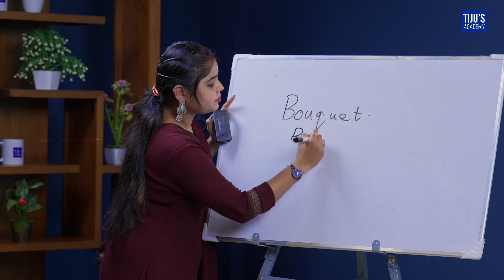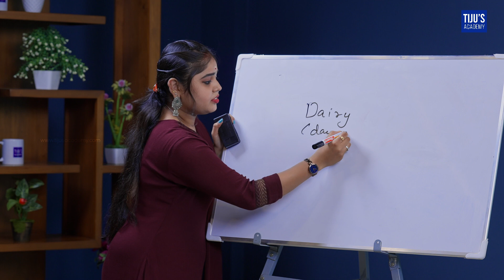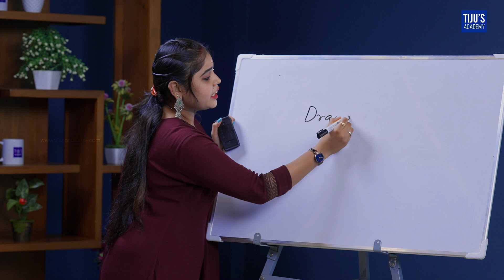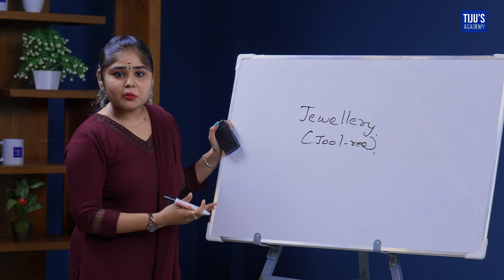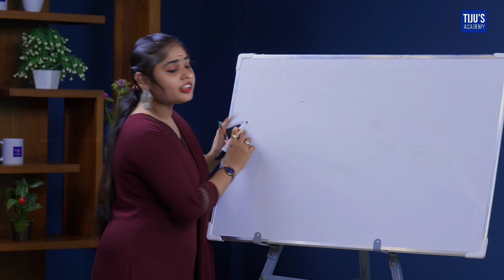Correct Pronunciation of Daily Used Words | IELTS Tips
In this video, we will teach you the correct pronunciation of commonly used words that are often mispronounced. From basic vocabulary to complicated words, this video will help you improve your pronunciation and sound more confident in your daily conversations. Don't let mispronunciations slow you down, watch this video and master the correct way to say these words!

Are you tired of feeling unsure about how to pronounce common words? We make it easy for you to learn! This video covers frequently used English words, so you can sound fluent and natural. can sound fluent and natural.

Tiju’s Academy is all about perfecting your IELTS test-taking skills. Join us and learn the most effective way to get high IELTS test scores.

Do you have any questions?

Comment your suggestions or cue card for the required video.